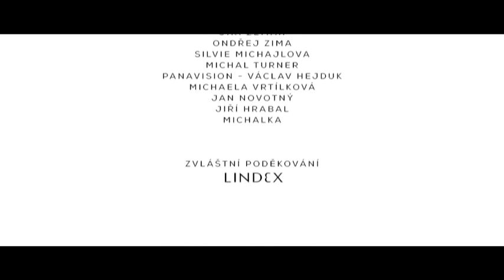Barbora Poláková - Po Válce (Originální klip ne-pozpátku)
Klip začíná v 0:25
Originální video je pozpátku, a v originále chodí pozadu atd., tak jsem to reversoval, a tohle je vlastně originální klip jak se to natáčelo doopravdy jak normálně chodí atd..